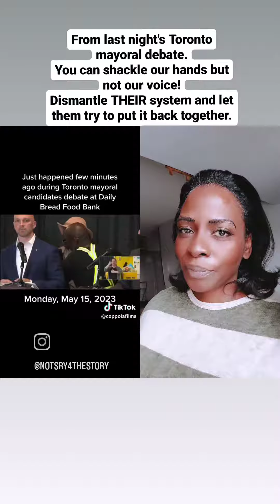Disruptor at Toronto's 1st 2023 Mayoral Debate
It was Interesting to me that there was more of a reaction to the curtain coming down than to this man. I believe he was on the verge of saying some valid things. How long Canada shall we be known as a country that silences people?